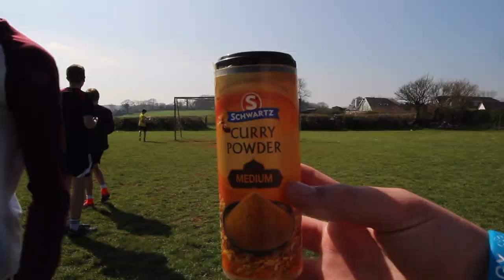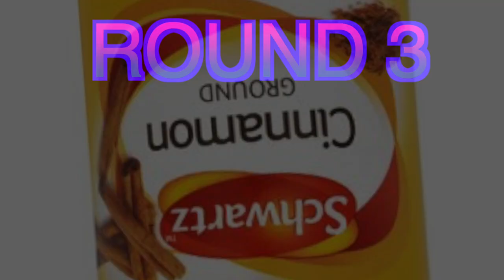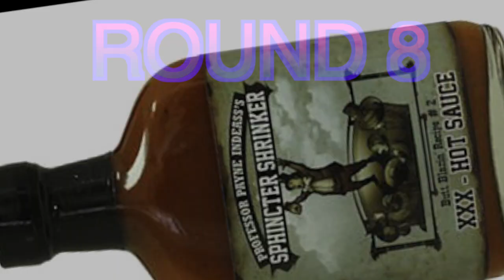FORFEIT PENALTY SHOOT OUT!!!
plz buy games so i can get rich cheers

Open this for Goodies!

SONG